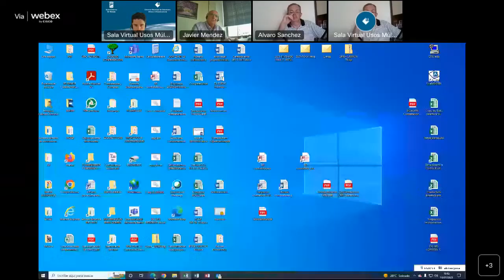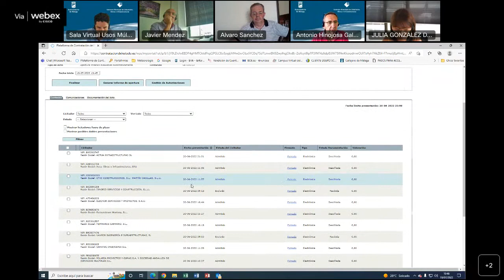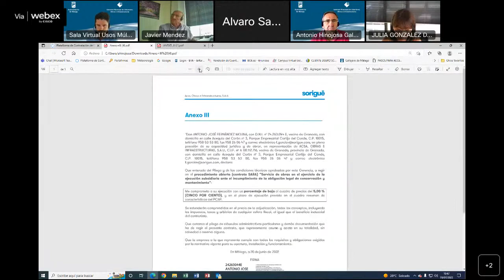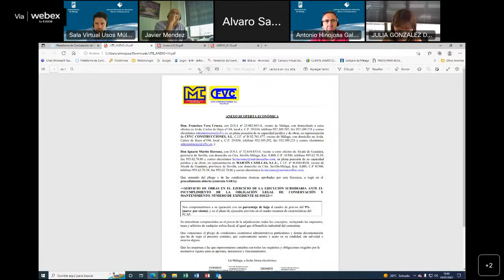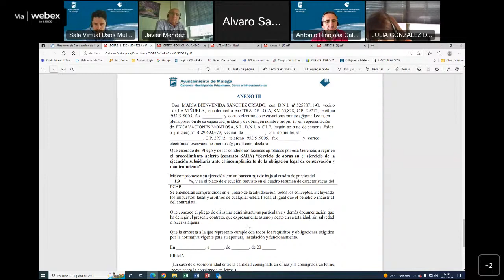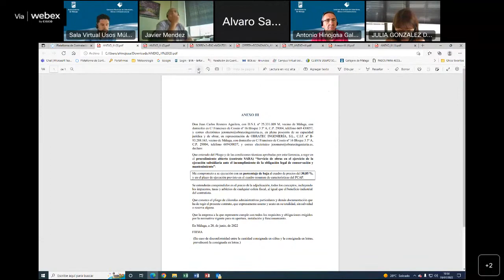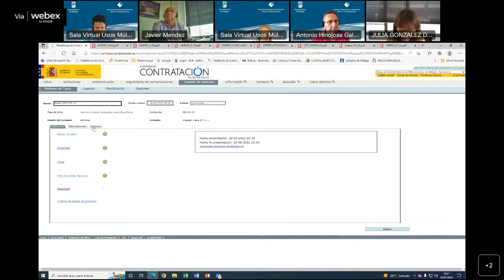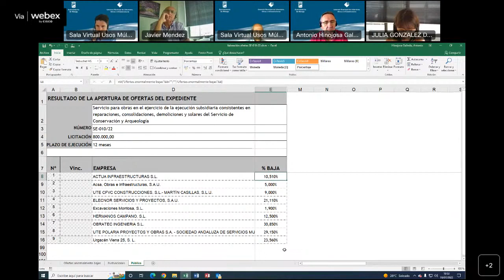Mesa de contratación 19 de julio de 2022 - Gerencia Municipal de Urbanismo.